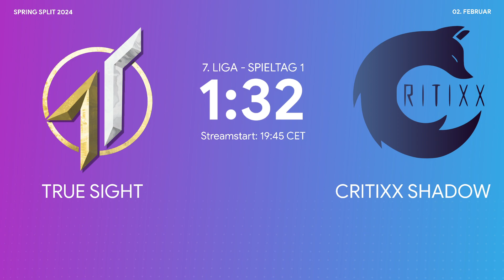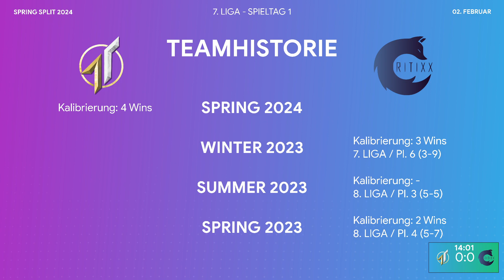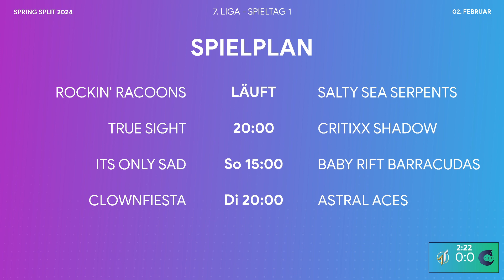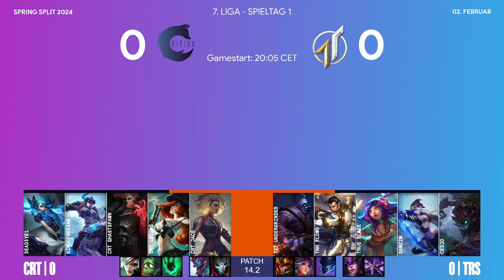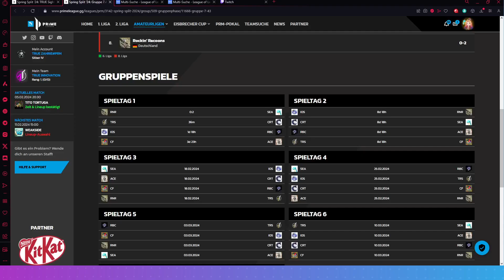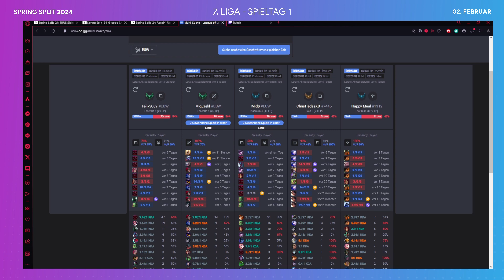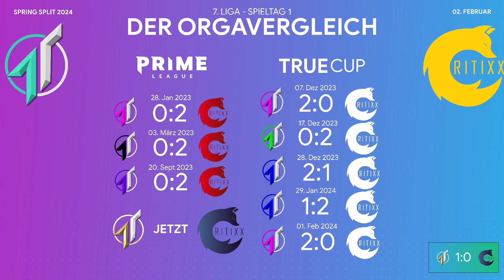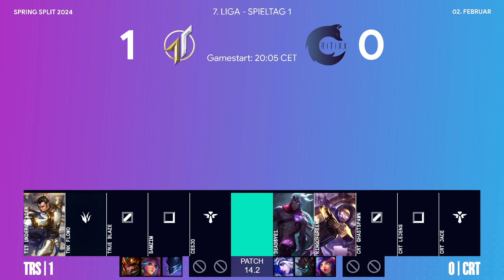PRIME LEAGUE - 7. Liga - TRUE Sight vs. Critixx Shadow